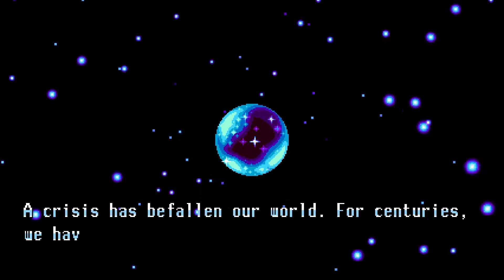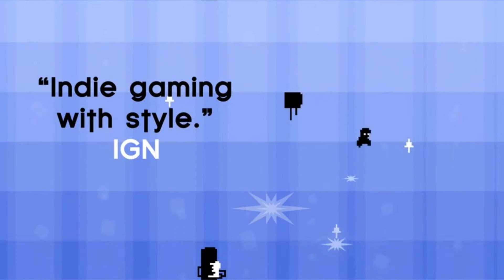Platformer Music Compilation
~Jump Run Listen~
My other music compilations:

Tracklist:
Freedom Planet - Theme 0:05
Jazz Jack Rabbit 2 - Tubelectric 3:35
Shantae 1/2 Genie Hero - Counterfeit Mermaids 6:05
Electronic Super Joy - Darkas 8:47
Giana Sisters: RotO - Theme 11:56
Shovel Knight: SoT - Clocktower 14:48
VVVVVV - Pushing Onwards 19:37
Super Meat Boy - The Hospital 23:15
Shantae and the Pirates Curse - Sorching Dunes 26:15
Guacamelee - Desierto Caliente 30:07
Rayman Origins - Glacier Coctail 33:17
Nefarious - Crow's Theme 34:10
Dustforce - Cider Time 38:01
Fez - Adventure 40:54
Sonic Mania - Studiopolis Zone 43:57
Mighty Switch Force - Whoa I'm in Space Cuba 48:08
Freedom Planet - MEANIE Boss! 52:12
Shantae and the Pirates Curse - Darkest Night 54:50
Jazz Jack Rabbit 2 - Jazz Be Damned 58:32